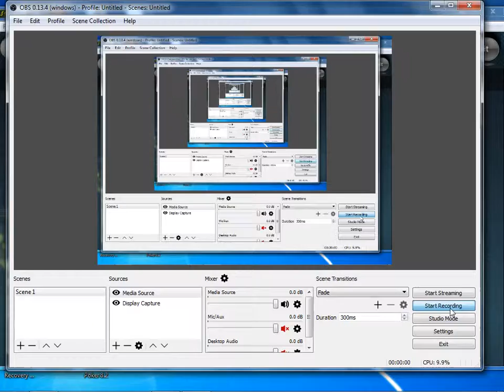horseracegame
sprint at Belmont Park.